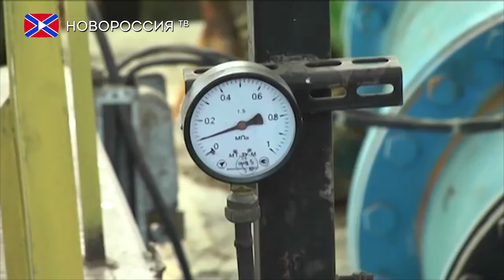ВСУ оставили без воды ряд населенных пунктов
Донецкая фильтровальная станция в среду возобновила свою работу, об этом сообщили в коммунальном предприятии «Компания «Вода Донбасса»».

Впрочем, пока неизвестно долго ли проработает ДФС, так как вооружённые силы Украины продолжают обстреливать район станции. В частности, возникли сложности с эвакуацией ремонтной бригады за пределы объекта. В тоже время, персонал самого предприятия, несмотря на смертельную опасность, находится на рабочих местах, чтобы водоснабжение населённых пунктов по обе стороны фронта не прекращалось.

Вместе с тем, украинская армия нанесла удар по территории Южнодонбасского водовода под Ясиноватой. Повреждения получила насосная станция первого подъема, в результате чего её работа была остановлена. В Компании "Вода Донбасса" отметили, что зафиксировано как минимум восемь попаданий по территории станции. По последним данным, обстрелами повреждены цепи управления электрооборудованием. Кроме того, территория водовода требует разминирования.

Там также уточнили, что из-за отключения объекта будет сокращена подача воды в Докучаевск. При этом вообще без водоснабжения может остаться ряд крупных подконтрольных Киеву городов в юго-западной части Донбасса, в том числе Мариуполь, Волноваха, Красноармейск, Селидово, Димитров, Родинское и многие другие населенные пункты.